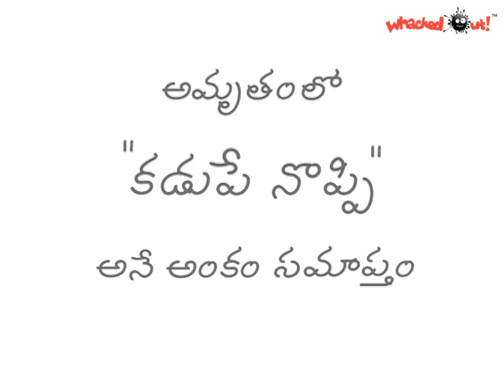AMRUTHAM SERIAL 035 Kadupe Noppi